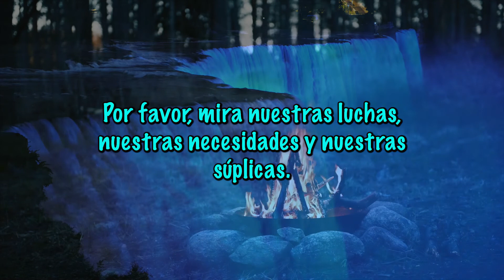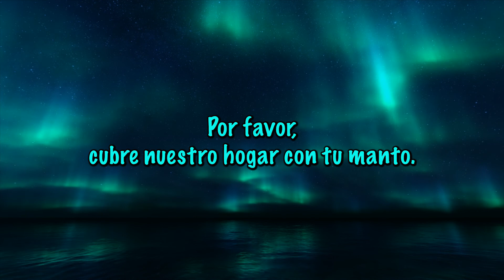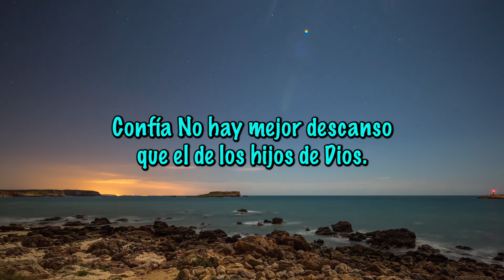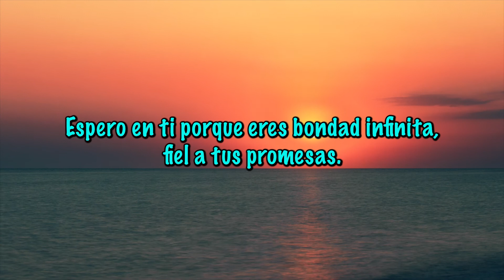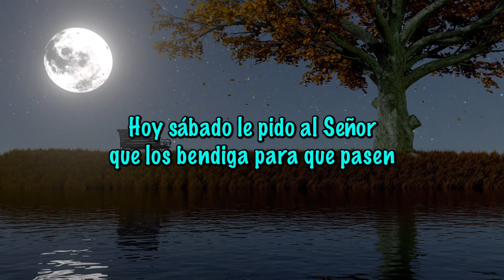ORACIÓN DE LA NOCHE DE HOY SÁBADO 22 OCTUBRE [ ORACIONES DE LA NOCHE 🙏🏼 🌙 ] /MV ORACIONES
Señor, ayúdanos a limpiar nuestra mente de las cosas que duelen y nos impiden ser felices y por favor llénala con misericordia, fe e ilusión. Amén 🙏🏼

Oración de la noche de HOY sábado 22 octubre 🙏🏼 Morena Vision Oraciones

Padre celestial, quiero que nuestro descanso esté soportado en Ti, por
favor cubre nuestro hogar con tu manto, visita nuestra morada, líbranos de
todo mal y peligro y permite que esta noche sea una noche de encuentro
contigo, de recogimiento y de plácido descanso 🕊
Les deseo una muy feliz noche, que sea Dios tocando sus corazones y sanando sus heridas cubriéndolos con una lluvia de bendiciones
Amén 🙏🏼

MV. Oraciones